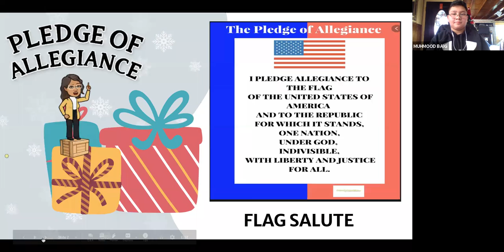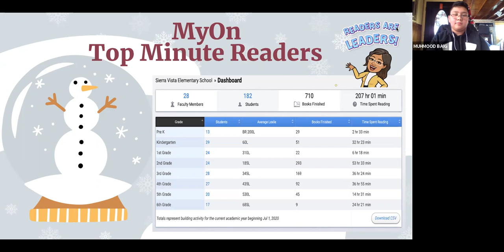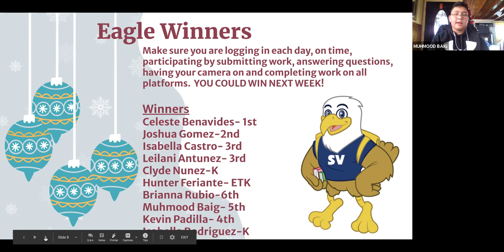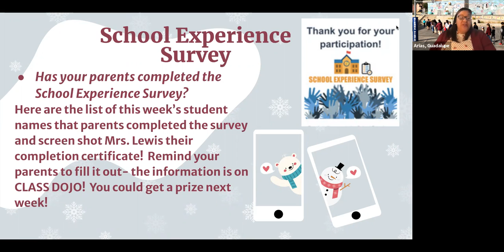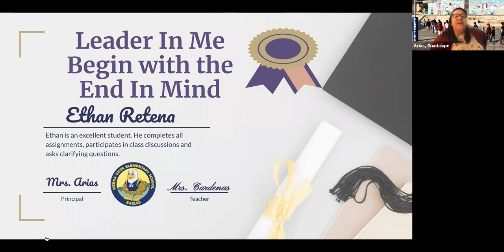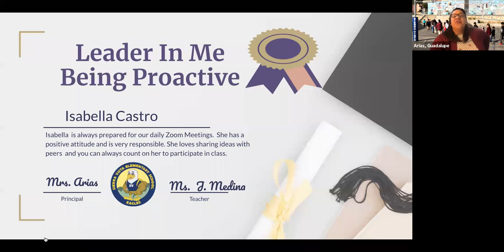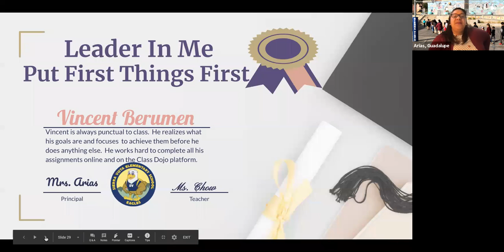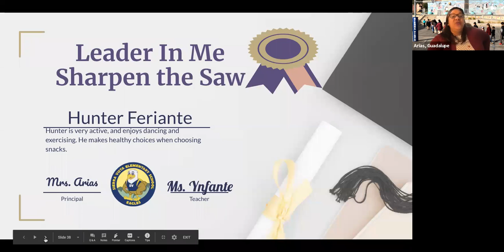Morning Announcements - December 7, 2020